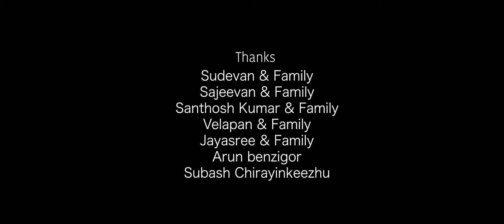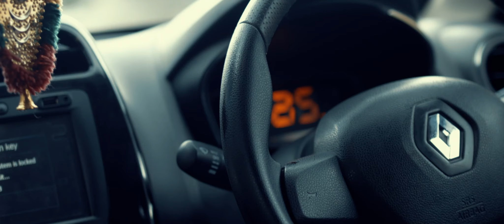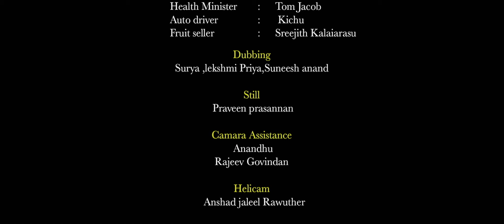ഇത് പ്രവചനം പോലെയായി | VIRUSES 🦠 | ALIVE -THE FINAL HOPE | MALAYALAM SHORT FILM | RIYAS KHAN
Corona

Alive the final hope is short film by a debut director Riyaz Abdul Rahim. film is under the banner of jeny reels produced by jeny who is also the herione in this flick (short film).. Vishnu Vikram, the hero as well as the script writer of Alive.. above mentioned is a whole new level of a short film and exploring it's endless possibilities, indeed as an experimental subject it took a decent amount of time for the making itself and it's worth watching and rest is on your finger tip..

Director - RiyasKhan Abdul Rahim
Producer- Jincy Jeny
DOP - Kiran Maranalloor
Editor - Renish ottappalam , Sreejith kalayarashu
Script - RiyasKhan , Vishnu Vikram
Singers - Midhun Murali, Hima Harikumar
Song - midhun Murali
Associates -Kissi Susan , Vishal Mohandas

CAST

Richu : Vishnu Vikram
Sree : Jincy Jeny
Ittha : Dhanya
Kids : Ashwitha and Ashwija
TV News Anchor : Lakshmi Parambil
Aby : Ebin Mathew
Sree's Brother : Sojan
Reporter : Keerthana
Senior Doctor : Sachin Krishna
Junior Doctor : Nissy Susan
Health Minister : Tom Jacob
Auto driver : Kichu
Fruit seller : Sreejith Kalaiarasu

Dubbing
Surya ,lekshmi Priya,Suneesh anand